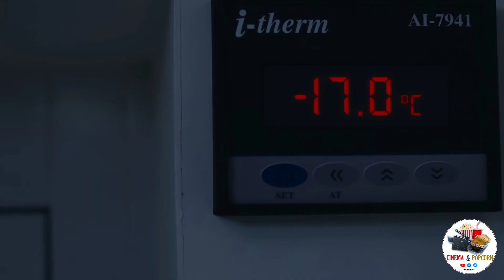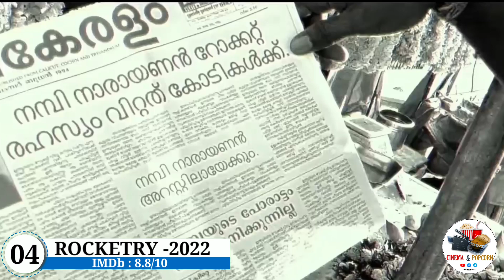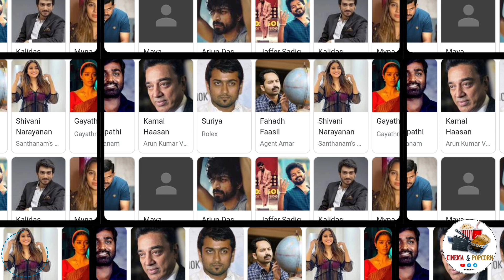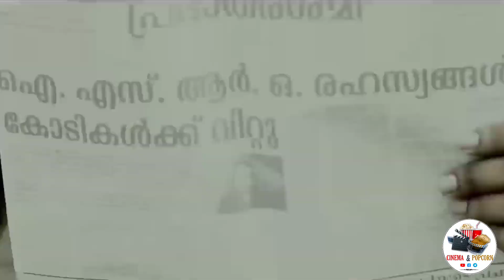Top 6 Bollywood Murder Mystery Thriller Movies 2022| Available On YouTube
I'm gonna discuss about
Top 6 Bollywood Murder Mystery Thriller Movies 2022| Avilable On YouTube | You must watch

Video Cover 👇🏻
• Rocketry The Nambi Effect
• Vikram
• Bhediya
• Major
• Mili Movie (2022)
• Drishyam 2 (2022)

Aap Mere Teligram Channel Ko Join Kar Lijye Waha Pe Mai letest Movie Or Web Series Ki Link Share Karta hu